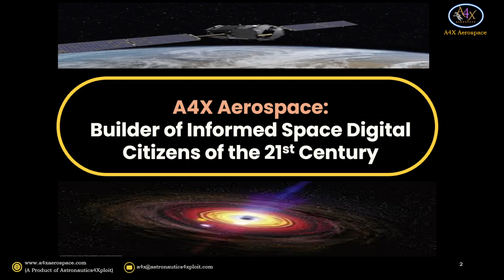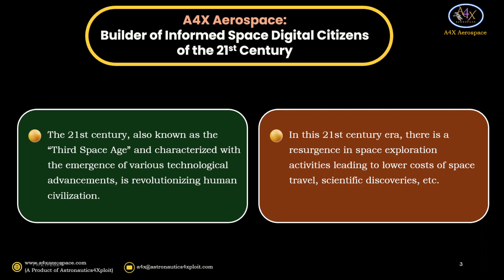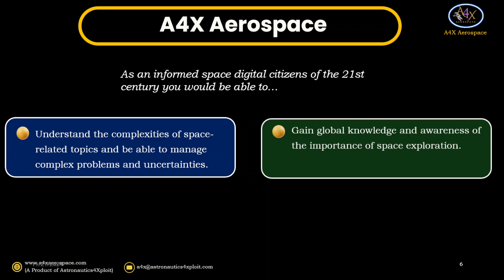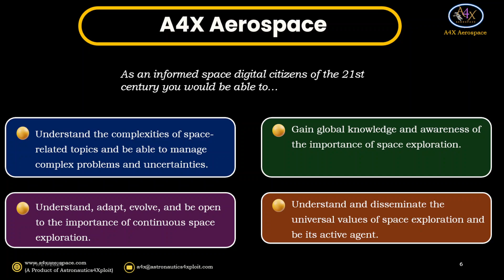A4X Aerospace: Builder of Informed Space Digital Citizens of the 21st Century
The 21st century, also known as the “Third Space Age” and characterized by the emergence of various technological advancements such as smartphones, social media, Artificial Intelligence, Machine Learning, 3D printing, streaming services, robotics, and virtual reality, is revolutionizing human civilization.

In this 21st century era, there is a resurgence in space exploration activities leading to lower costs of space travel.

A4X Aerospace Aims:
• To build informed space digital citizens of the 21st century through the offering of aerospace courses and dissemination of the importance of space
• To provide unique opportunities for everyone to get involved in space exploration and contribute to the well-being of the human race.